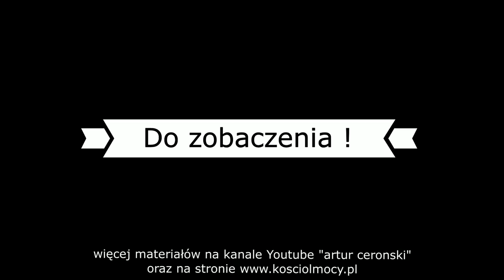KOŚCIÓŁ MOCY-PROROCZE UWIELBIENIE/prophetic worship(nabożeństwo,W-wa,16.12.2018)A.A.Cerońscy